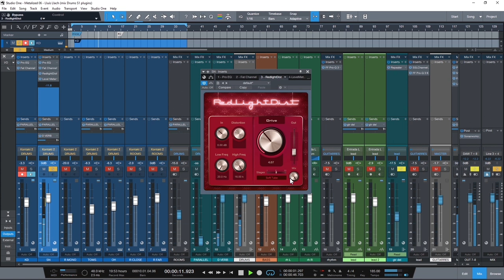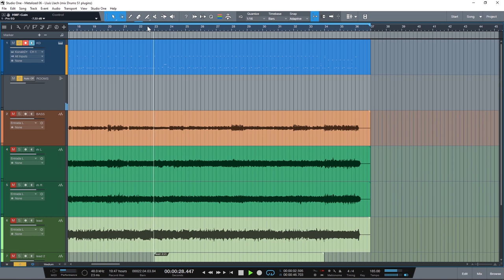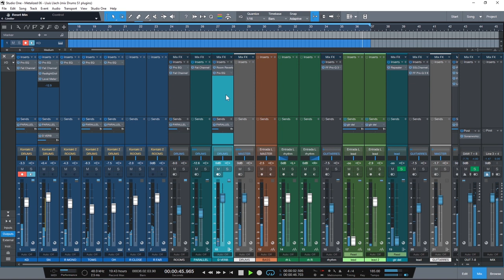Mixing drums with Studio One stock plugins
Your songs need MIXING?
Here's a video showing you don't need 3rd party to plugins to get a great drum tone for your songs. I'm using Getgood drums 'Modern&Massive' library and Presonus Studio One stock plugins.